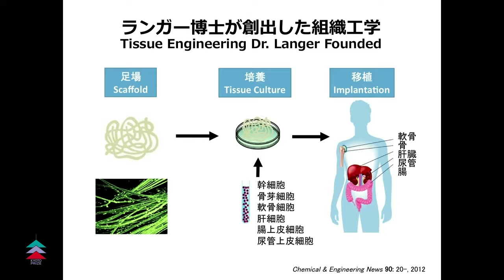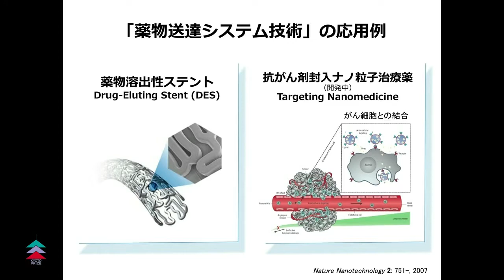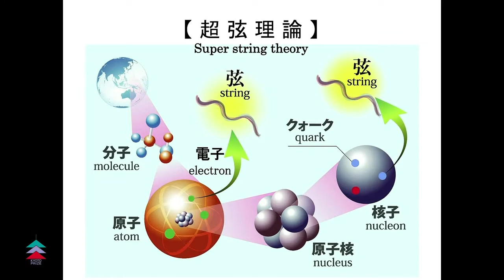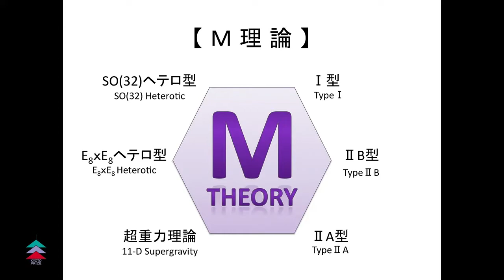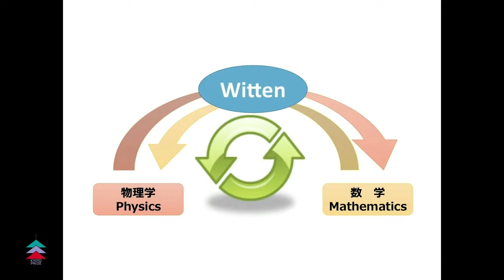THE 2014 KYOTO PRIZE PRESENTATION CEREMONY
Each laureate received Diploma, Kyoto Prize medal and 50 million yen as prize money from Hiroo Imura, Chairman of the Inamori Foundation in the presence of Her Imperial Highness Princess Takamado and other audience (about 1,650) from political, business and the academic worlds. If you are interested in the Kyoto Prize and Inamori Foundation, please access to "